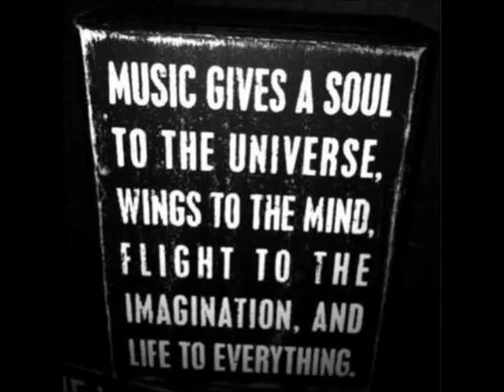Mauro Venti - Power (Original Mix)